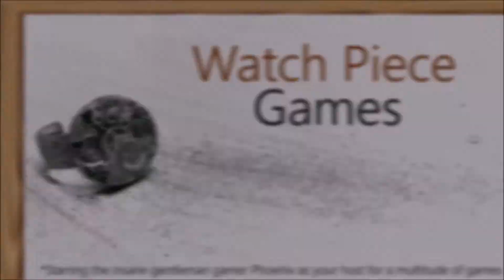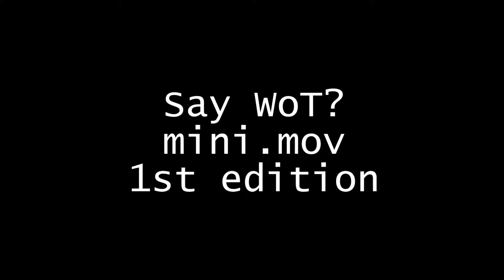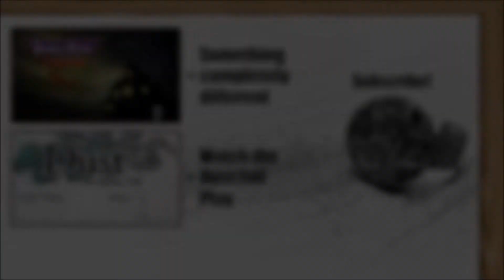Say WoT? mini.mov (1st Edition)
Through lack of inspiration and time, I was able to whip up a quick collection of WoT clips that should be shared. Moar videos should come soon!